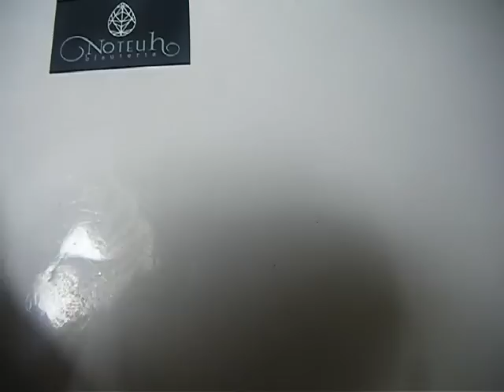aretes con enjambre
Aprenderás a realizar estos lindos aretes.